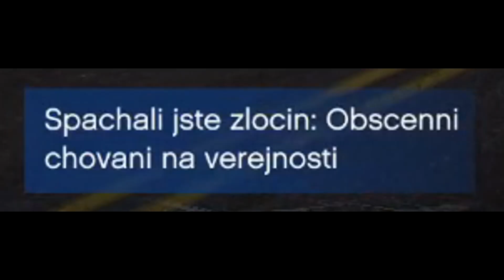PROSTŘELENÝ MOČÁK | FiveM WTLS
Ano... protrhlej močák

FiveM server:  Welcome to Los Santos

🡆 Dejte  Like
🡆 Sdílejte